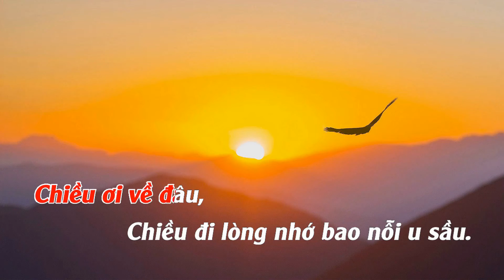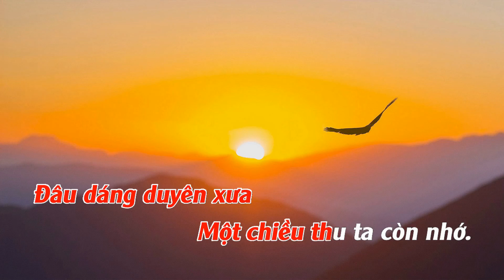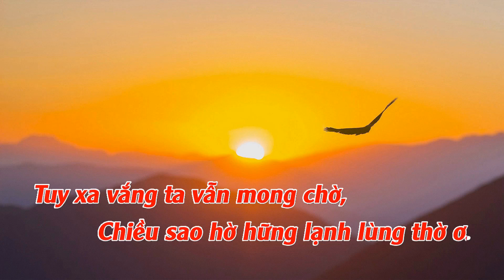Karaoke - Bóng chiều tà (Beat gốc - Tone Nam) Doãn Minh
Bóng chiều tà [Karaoke - Tone Nam)
- Tác giả: Nhật Bằng
- Hòa âm: Nguyễn Minh Châu
- Ca sĩ: Dzoãn Minh